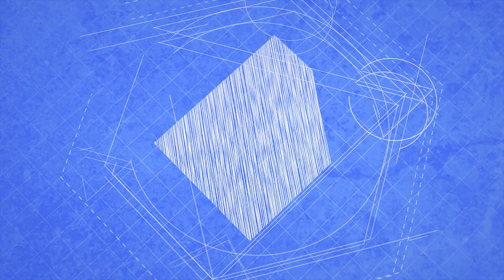Jefferson Street Demonstration Project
Learn more about the temporary bike lanes on Jefferson Street being setup for GoFEST. If you're biking or taking a scooter downtown to the festival be sure to give us your feedback!